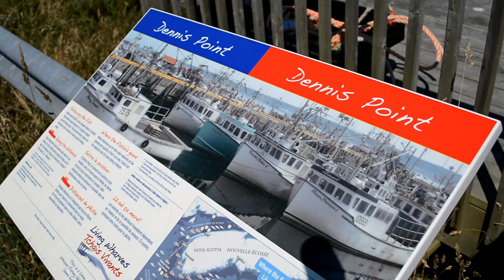Living Wharves - Dennis Point Wharf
Join both active and retired fishermen and women at community wharves throughout the region to learn their stories. Hear about storms and working conditions, bravery and skills. You can even try your hand at splicing (braiding) rope and tying knots. It's much harder than it looks, and a lot of fun to try!